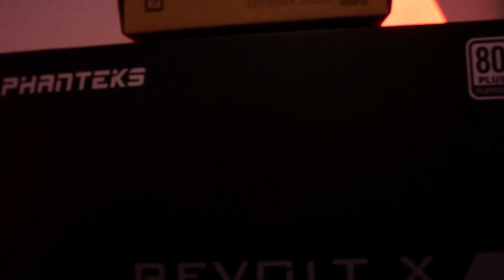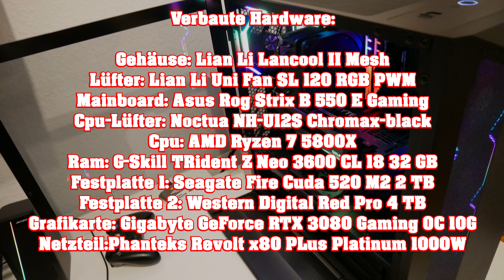Mein NEUER NEXT GEN GAMING PC von Caseking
Darf ich vorstellen Folks:

DAS ist meiner neuer GamingPC!
Zusammengebaut wurde er von Caseking.

Ich bin echt gespannt auf eure Meinung!